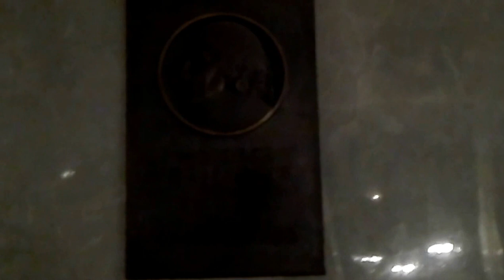DAMY RADĘ,GDY MAZUR ZA DORADZANIE NA STRONĘ PEPICZKÓW PRZEPĘDZIMY I PO LICHWIE!!!